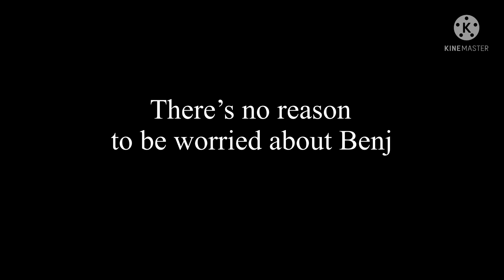[Cover] The Nightmare Begins || Takeover, but sung by Grace and Hypno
After Monika explained everything, the three went to bed, planning to leave tomorrow.

Grace had dreamed that she was in a forest. She looked around, wondering where she was. The forest did look familiar, so she quickly walked, worried if she’d encounter Hypno.

But something was creeping up behind her. Something yellow. Something tall. And it was holding a pendulum, the thing she was so afraid of.

But who am I to judge?

It makes my job so much easier.